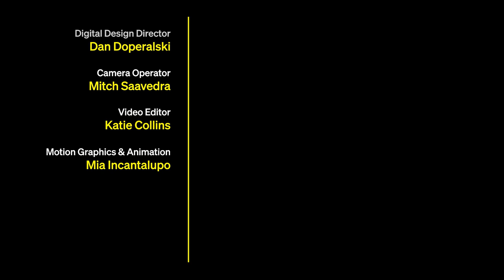‘The Little Mermaid’ Cast Plays ‘Name That Fish!’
Watch “Little Mermaid” stars Melissa McCarthy, Javier Bardem and more get tested on their knowledge of life under the sea. From clownfish to halibut and tuna to pufferfish, get ready to name that fish.